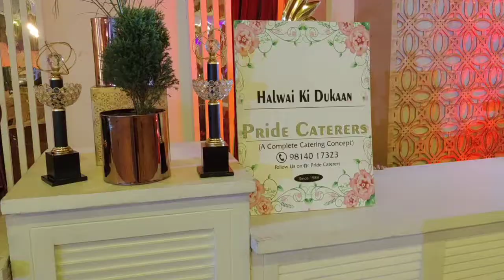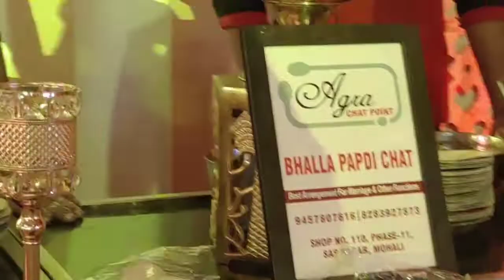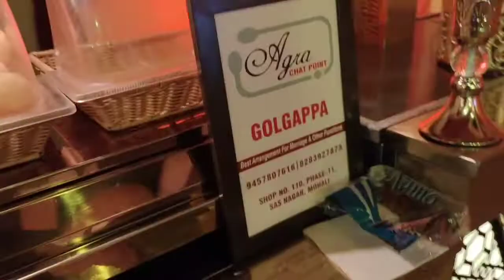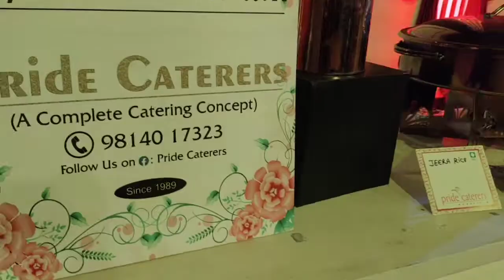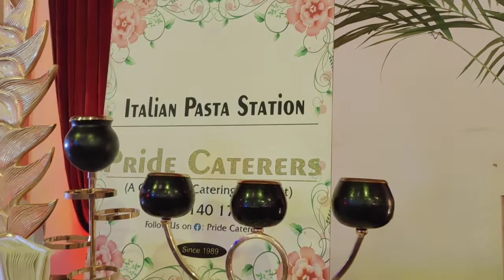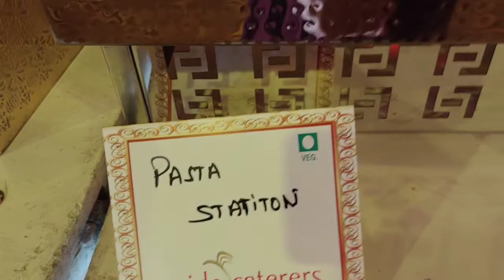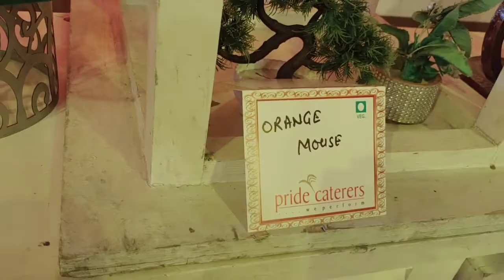Foundation day of Nabha power limited....#NPL DAY celebration Friends & Family..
Full day enjoyment Fun Performence by employees...